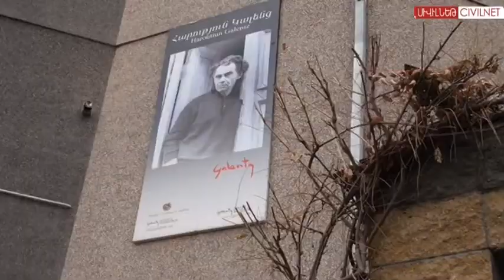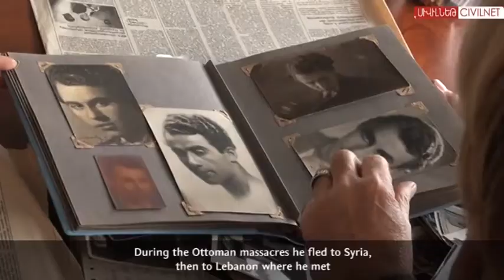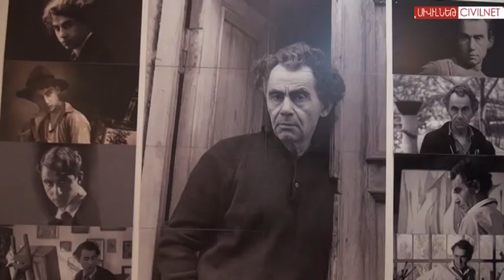Hidden Yerevan: House Made of Paintings | Նկարներով կառուցված տունը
Արաբկիրի Բլուր կոչված վայրում է գտնվում նկարիչներ Հարություն և Արմինե Կալենցների տուն-թանգարանը: Թանգարանը երրորդ տարին է, որ այցելուներ է ընդունում, իսկ տան հիմքը դրվել է 20-րդ դարի երկրորդ կեսին:

Անի Գրիգորյան, Սարգիս Բուլղադարյան, Լիլիկ Ստեփանյան, Արփինե Զարգարյան, Ստեփան Սարգսյան

The house museum of painters Harutyun and Armine Galentz is situated in a place called Arabkir Hill. The museum has been open for visitors for the 3rd year already, but the house was built in the second half of the 20th century.

Ani Grigoryan, Sargis Bulghadaryan, Lilik Stepanyan, Arpineh Zargarian, Stepan Sargsyan